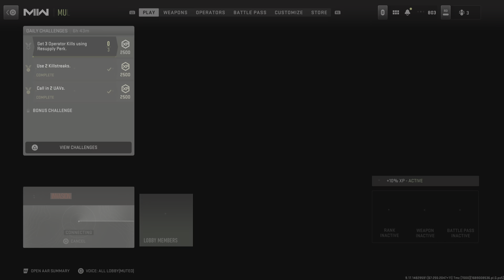Call of Duty: Modern Warfare 2 Ground War 149 Kills FJX Imperium Gameplay No Commentary